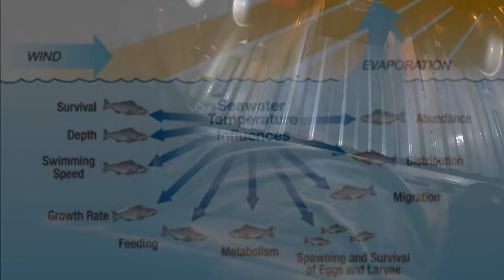Easiest Way to Catch TONS of Trout!!!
After a long time coming, we finally got into a nice school of trout! Hope y’all enjoy it!